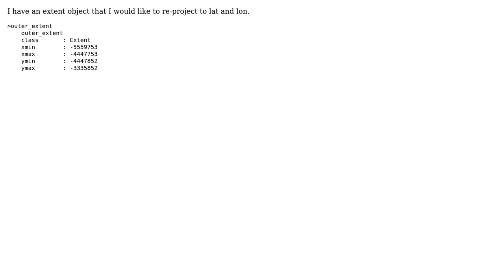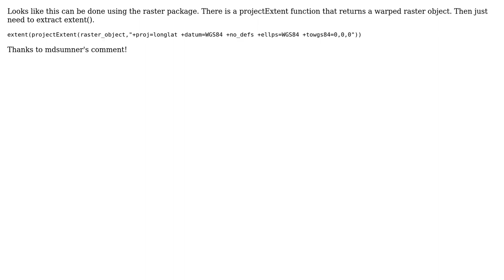GIS: R - Easy way to reproject an extent object (2 Solutions!!)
GIS: R - Easy way to reproject an extent object

With thanks & praise to God, and with thanks to the many people who have made this project possible! | Content (except music & images) licensed under CC BY-SA | Music | Images & others | With thanks to user mmann1123 user Jeffrey Evans and the Stack Exchange Network Trademarks are property of their respective owners. You are responsible for your own actions.